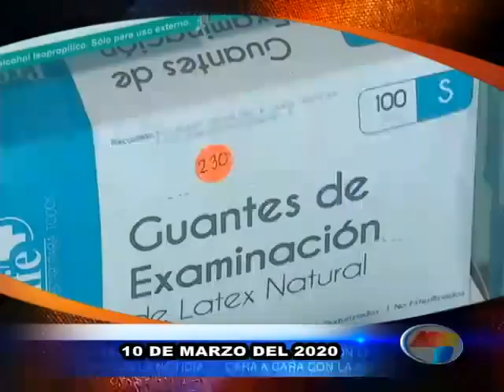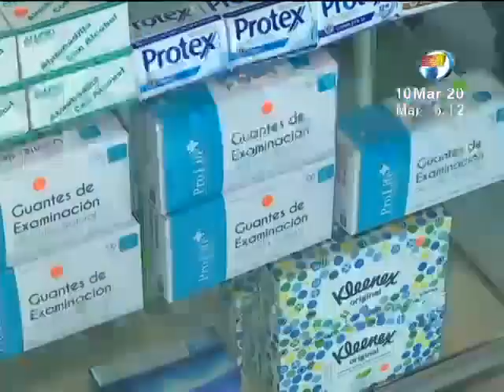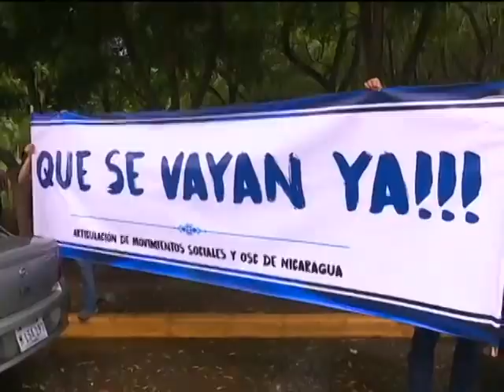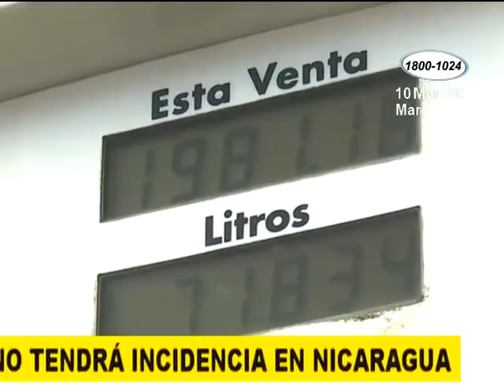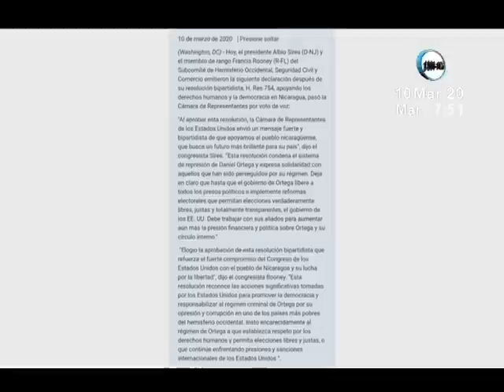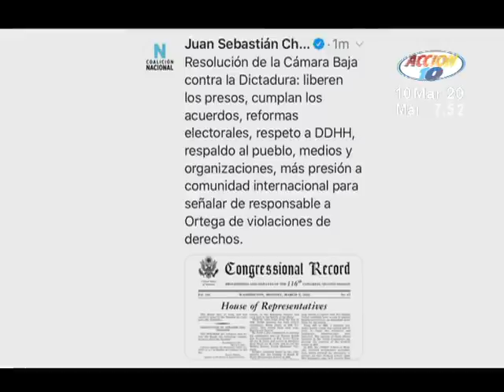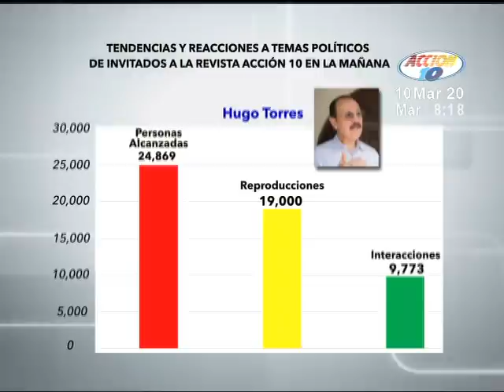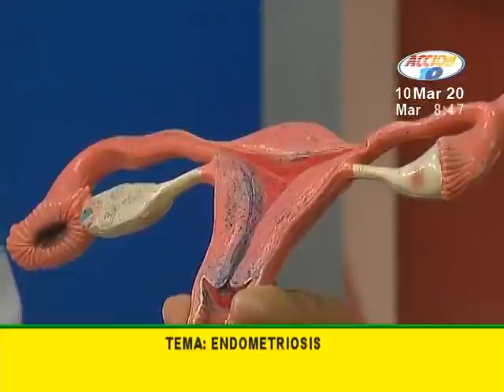Noticiero Acción 10 en la Mañana de 10 de Marzo de 2020